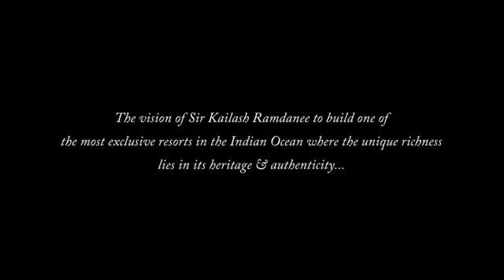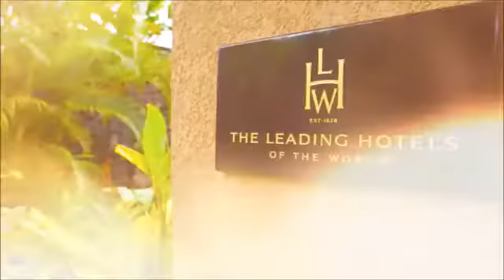Maradiva Villas Resort & Spa Mauritius